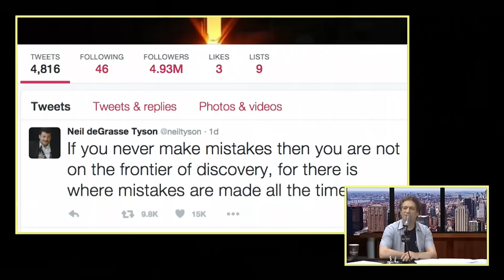Full Interview: Neil deGrasse Tyson on The Anthony Cumia Show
The Gavin McInnes Show - Monday thru Thursday at 10:30AM
Legion of Skanks - Tuesdays and Wednesdays at 9PM
NYC Crime Report - Mondays at 7PM
East Side Dave Show - Tuesdays at 7PM

Download our iPhone App
Audio & Video Downloads, Segment Timeline, Guest Info, Free Highlights and more!
AnthonyCumia.com/App